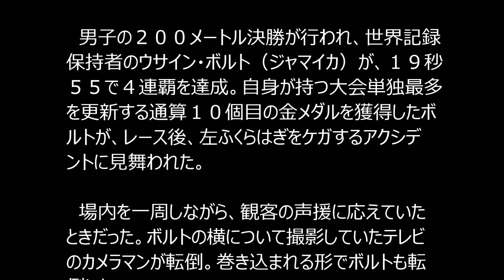ボルトがカメラマンと接触し転倒